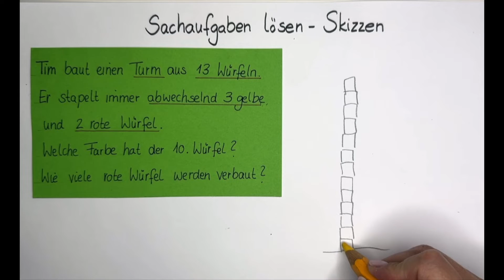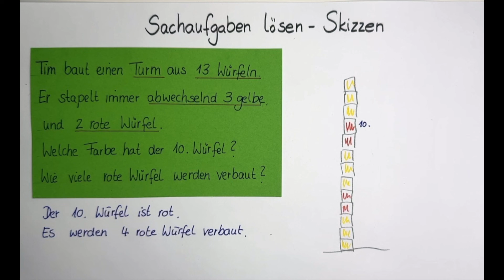Sachaufgaben lösen mit Skizzen (inkl. Arbeitsblatt) Mathe Klasse 2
Vielen Kindern fällt es schwer, Sachaufgaben zu lösen. Manchmal kann es helfen, eine Skizze anzufertigen. Wie du dabei vorgehen kannst, zeige ich dir in diesem Video.

Auf meinem Kanal erkläre ich dir einfach und anschaulich Aufgaben aus der Grundschule und darüber hinaus.
Wenn du etwas gelernt hast, freue ich mich über ein Abo.

Neue Videos gibt es jeden Mittwoch und Sonntag. Du möchtest ein Video zu einem bestimmten Thema? Dann schreibe mir in die Kommentare.